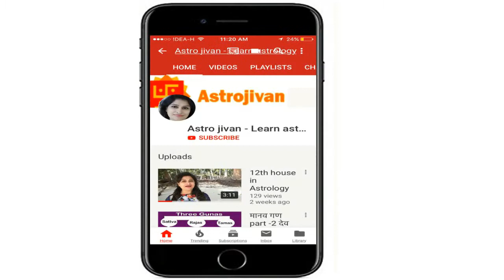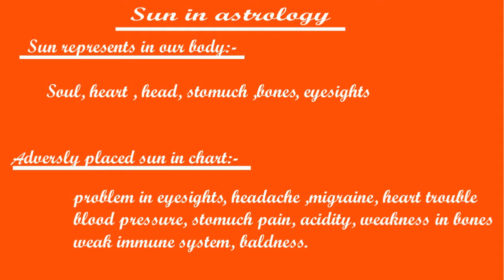Medical Astrology part-1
Medical Astrology,sun in medical astrology,health astrology,disease and medical astrology

This video is all about ,know health through sun.
sun represents in our body:- soul, heart, stomach ,head ,eyesights.

Astrology is a divine science. Astrology is not so easy to understand and its not that difficult to master. It is based on divine knowledge. Spirituality and Astrology both are the best source that allow us to better understand our inner-self growth. If you want to dive into the ocean of astrology then this is the best channel for learning astrology. There are 12 houses in my chart, your chart ,everyone's chart and each house governs the specific areas in our lives. Whatever is happening in your life, you can find the reasons in astrology. Spirituality and Astrology are the best combo to connect our-self to the GOD. The more we know our-self , more we understand the universe. Why this happened with me ? Who am I? What is the purpose of my life? Why am I alone? and many more other questions those forces you to think about your-self and forces you to find the answer. MY dear.. It is astrology where you find all answers of your questions. JYOTISH is a source to know our-self better.

I want to share my personal feelings about astrology. Since my childhood , I have been trying to find out answers of few questions like, why every hardworking person does not get all success in life and some lucky fellows reach at the top easily? Finally When I came to know about astrology science, I got all my answers. The main reason why I came deep into astrology and got knowledge is, to share and serve people. Our life is full of mysteries as the universe is full of mysteries. spirituality and Astrology are the divine path. whereas spirituality provide us wisdom ,wisdom to understand our connection with GOD. Astrology is a research kind of subject, the more you dive into the ocean of astrology the more you open the chapters of your life.